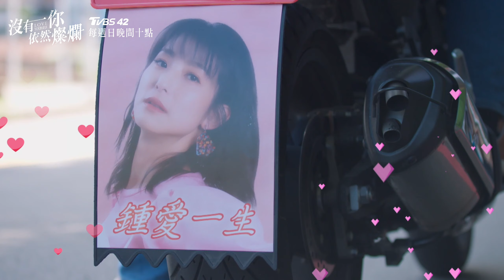《沒有你依然燦爛》EP17+18精彩回顧｜甜蜜爆擊！雅妍主動求婚庹哥！｜TVBS42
🎇全新週播劇《 沒有你依然燦爛 》🎇
📺每週日 晚間10點 就在 tvbs42台歡樂台！
🎊TVBS劇在一起IG搶先追蹤，最新戲劇資訊不漏接！